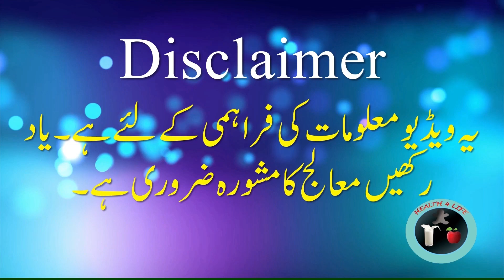curry leaves benefits / curry patta ke fayde / kari patta ke fayde / kurry patta benefits